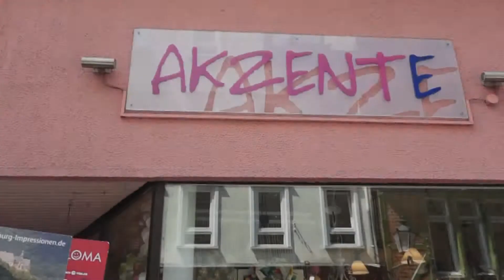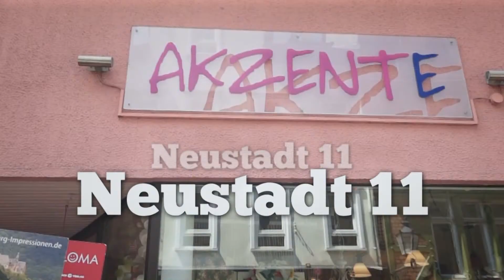Akzente Marburg von KultSchulz "kommt" e-motion-film.de